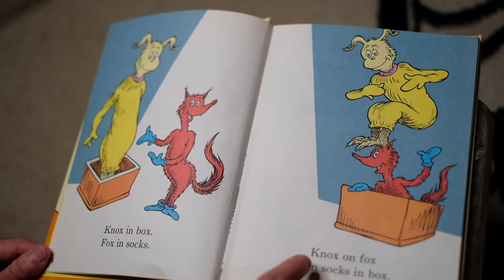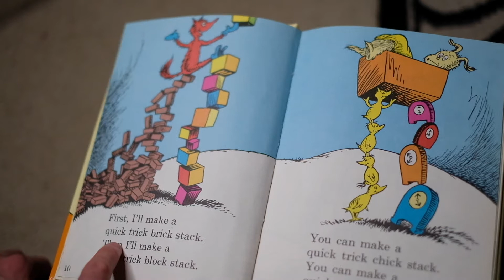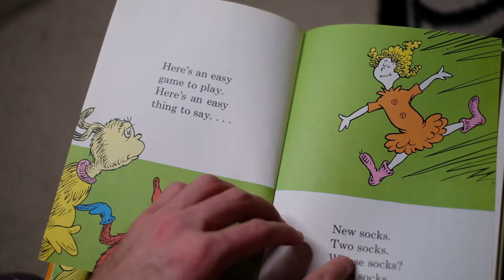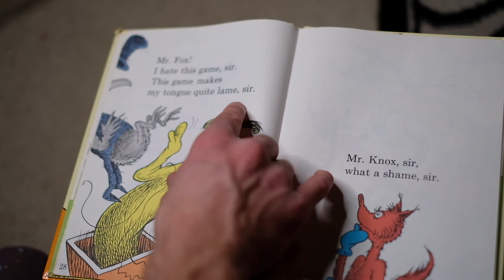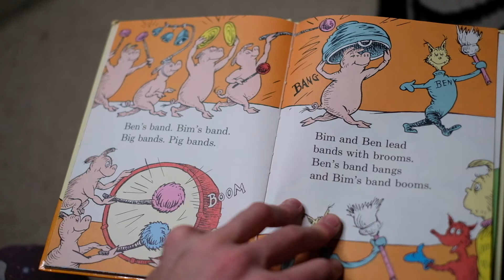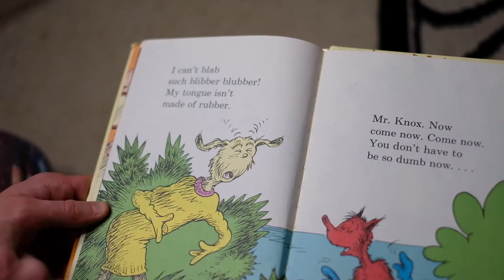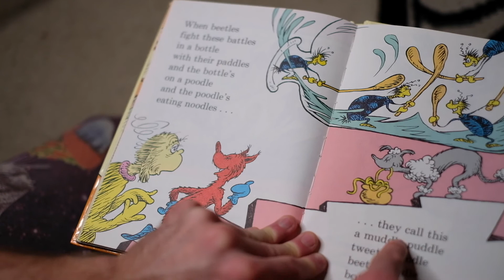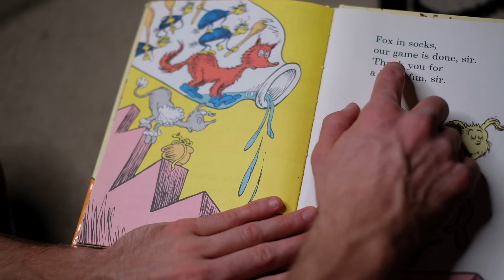Fox In Socks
It's a classic.

P.S. Future Daniel, I'm still going to count yesterday as a post - since I made and posted the video before the day was done - Youtube just decided to abandon the video during the final phase of processing. I have photographic evidence to prove it.